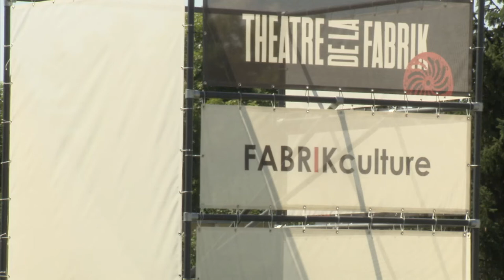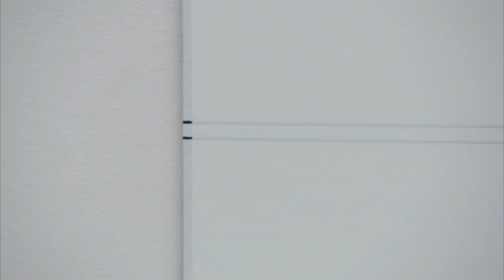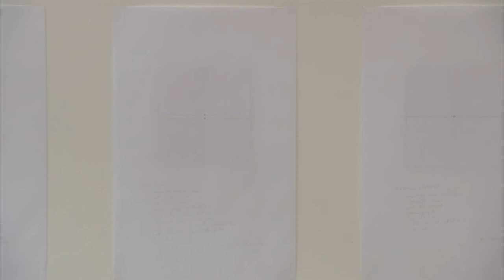Michael Rouillard at FABRIKculture, Hegenheim, France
A tour through Michael Rouillard's exhibition during his 2016 artist residency at FABRIKculture in Hegenheim, France.

Video Copyright: Walter Kummli, Inhouse Productions AG, Basel, Switzerland.

Michael Rouillard's work is involved with proportion, line, and light in compositions constructed of multiple panels. The artist has long been fascinated by the relationship of the seen to the unseen. He recalls painting both the backs and the fronts of his early paintings, and his installations have sometimes featured light emanating from behind walls, parts of paintings hidden behind architectural elements, or the layering of overlapping planes of color.

Repeating a successful formula has never appealed to Rouillard. Rather he always seems to be looking around the next corner to see what may be possible in a different combination of materials or color. However, the connective thread has always been the structural flatness, yet architectural nature of the work. Often painted on aluminum panels Rouillards works demonstrates "just how razor-thin painting can physically be while still having substantial impact... While Rouilard's paintings are emphatically flat upon the wall, they nonetheless convey depth. " [Jan Adlemann, Art in America, 2011].

Rouillard's work has been shown in major galleries in New York, Los Angeles and Chicago, as well as in academic settings and museums in Europe and the United States. His work is represented in major collections such the Panza Collection in Italy; he has also completed residencies at the Sirius Project in Ireland, Riverhouse Editions in Colorado, and the Santa Fe Art Institute.